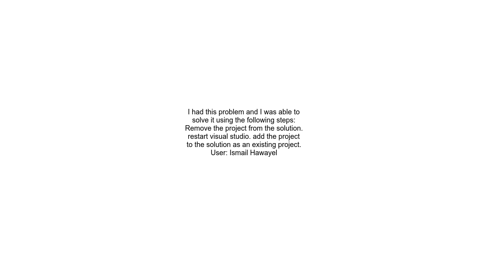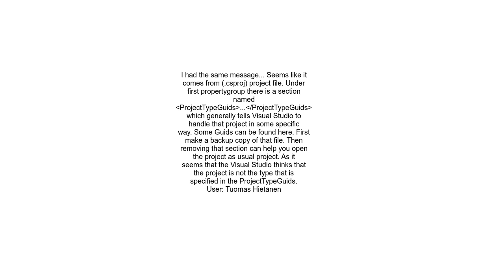Why does it say &quot;Project with that name already opened in the solution&quot;